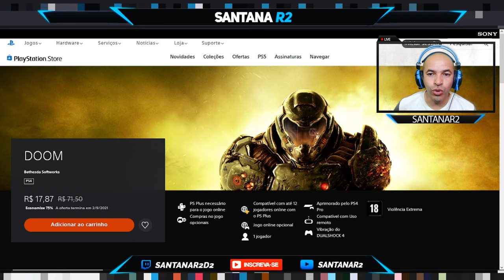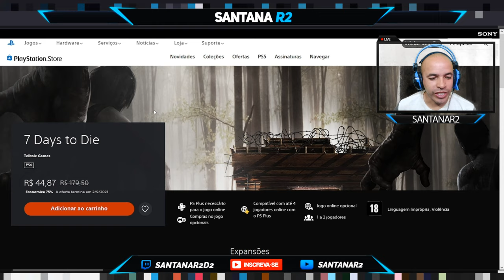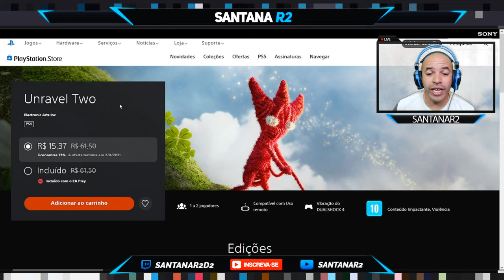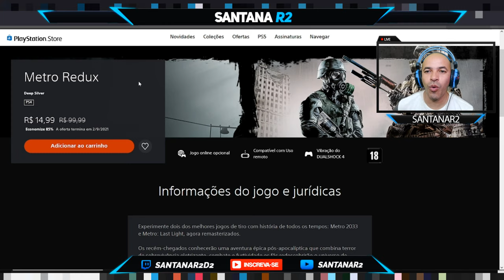Ofertas Imperdíveis Parte II PlayStation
►INICIO DO SEU INTERESSE
00:30 DOOM
00:46 Marvel vs. Capcom: Infinite - Standard Edition
01:02 Battlefield™ V
01:15 7 Days to Die
01:30 Sniper Elite 4
01:46 METAL GEAR SOLID V: THE DEFINITIVE EXPERIENCE
02:01 Need for Speed™ Deluxe Edition
02:15 Unravel Two
02:32 Watch Dogs 1 + Watch Dogs 2 Standard Editions Bundle
02:42 Metro Redux
03:12 Red Dead Revolver

Muito obrigado.